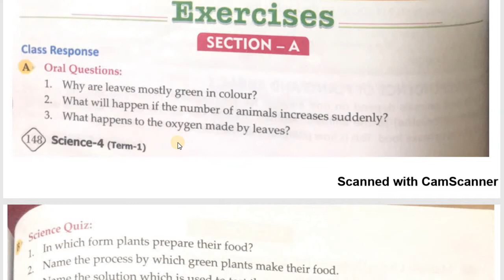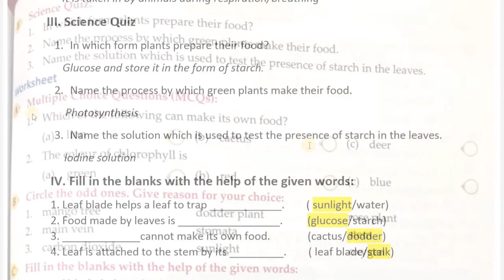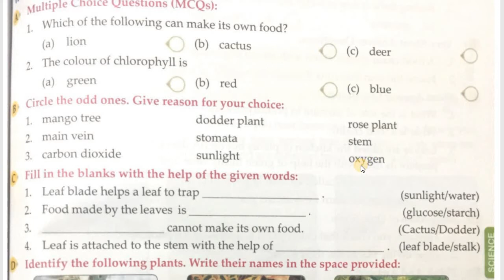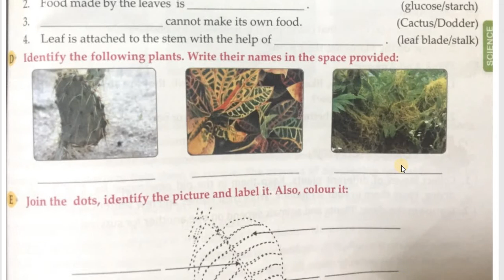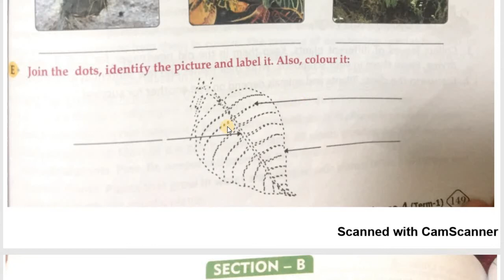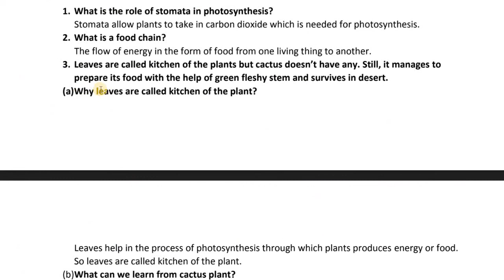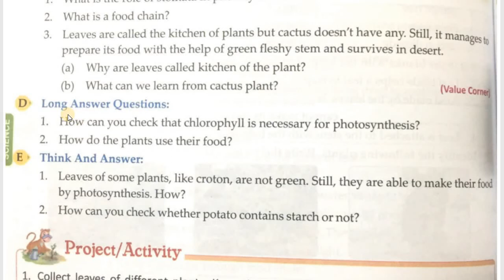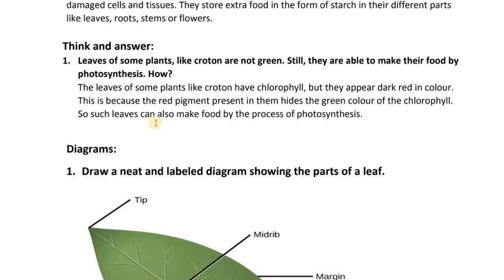Plants make food | Exercise | Grade 4 | Science شرح بالعربي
Science Subject | Grade 4 | CBSE Curriculum
شرح باللغة العربية
للأسئلة والاستفسار على حساب الانستقرام
For comments and queries contact on Instagram account